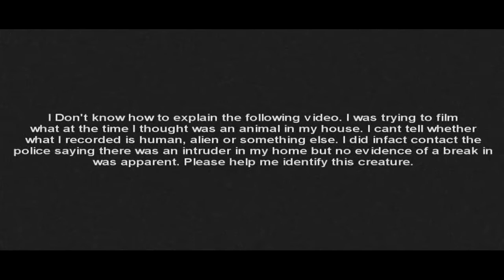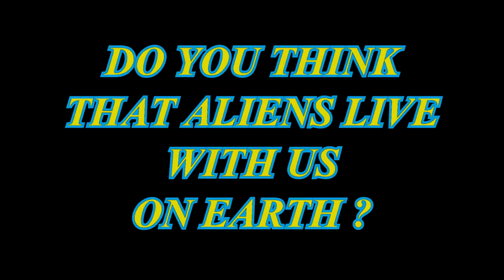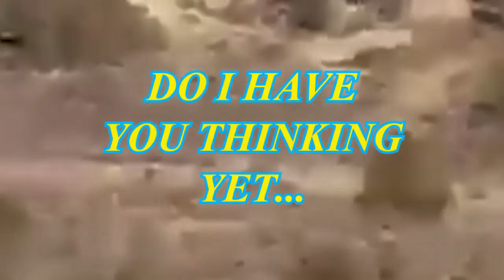10 Mysterious Creatures Caught On Camera & Spotted In Real Life!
10 Mysterious Creatures Caught On Camera & Spotted In Real Life!

We live in a strange world inhabited by many things and creatures.
Some creatures we have living in this Earth are very weird looking, but there are still mysterious ones that are left to be identified and the search continues...Like always mentioned, the internet is full of hoax videos ofcourse but within this countdown we only bring you the realest ones out there. And you definitely dont want to miss any of the numbers shown here because after watching this list, you might be left thinking that we may be living in a world where we are definitely not alone. So prepare because here are 10's. Ready? Well...Lets Begin!
For this Video we continue by discussing a number of legendary and mythical humanoid creatures.  Though there are a large number of alleged sightings and encounters of such human-like beings all over the world, no actual concrete proof has ever been found that can prove of their existence.

Dover Demon:
This creature was sighted on three separate occasions in the town of Dover, Massachusetts, on April 21 and April 22, 1977. Due to its appearance, there’s speculation as to whether or not this creature was an alien, or the result of some sort of experiment – a human or alien hybrid, for example – while others suggest it came from another dimension. The Dover Demon’s features are as follows: a disproportionately large and watermelon-shaped head; glowing orange eyes; long, thin arms and legs with slender fingers. It was said to be hairless, with rough, flesh-toned skin described as a tan color with the texture of sandpaper. The Dover Demon reportedly lacked facial features – it had no nose, ears or mouth. Its height was 3 feet, and it made a bloodcurdling noise that sounded like a hawk’s screech combined with a snake’s hiss.

Jersey Devil:
This beast is said to have inhabited the Pine Barrens of Southern New Jersey, with tales beginning in the 1800s and continuing until the 20th century. The creature is usually described as a flying biped with hooves, wings like a bat and a head resembling a horse. The legend of this creature stems from a tale about “Mother Leeds”, a local witch who invoked the devil while giving birth to her 13th child. When the baby was born it immediately transformed into a demonic creature and flew off into the surrounding pine barrens. The Jersey Devil was blamed for many livestock killings, strange footprints and bizarre sounds. In the early 1900’s, scores of people in New Jersey and neighboring states claimed to witness the Jersey Devil, or at least to see evidence of its continued presence in the form of anxiety-inducing footprints.

Lizard Man of Scape Ore Swamp:
The Lizard Man, being particularly terrifying, deserves a high place on this list. This humanoid cryptid is said to inhabit the swampland areas in and around Lee County, South Carolina. The sightings began on June 29, 1988, with the most recent notable sighting in February, 2008. The creature is described as being 7 feet 2 inches tall, bipedal, with a strong build, green scaly skin, and glowing red eyes. Reports state that the Lizard Man has three toes on each foot and three fingers on each hand. His fingers end in a circular pad that apparently enables him to scale walls and hang from ceilings. As evidenced by the damage done to the vehicles of those unfortunate enough to encounter it, the creature also possesses incredible strength – he is clearly capable of ripping into a car. Pulling over in this area is a bad idea.